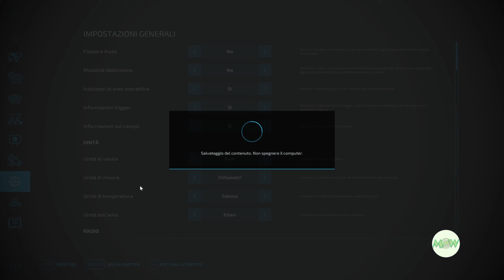FS 22 Moorgrund 07 🚜 "Raccolta mais e barbabietole contemporaneamente"